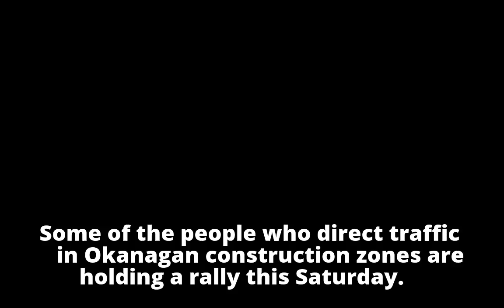Okanagan flaggers holding rally after fellow flag person was critically injured